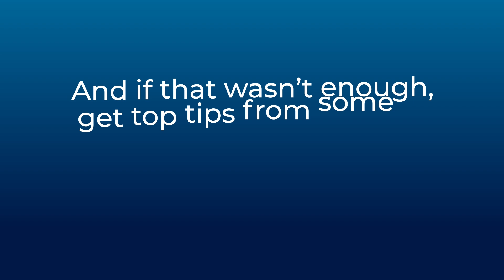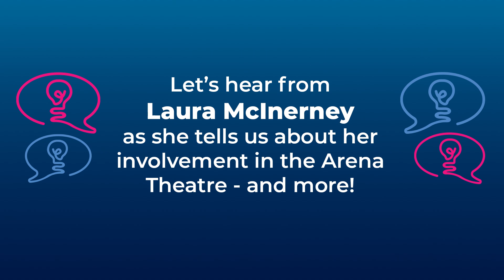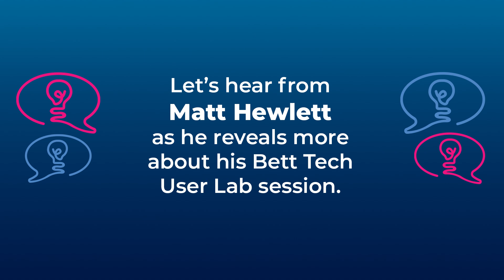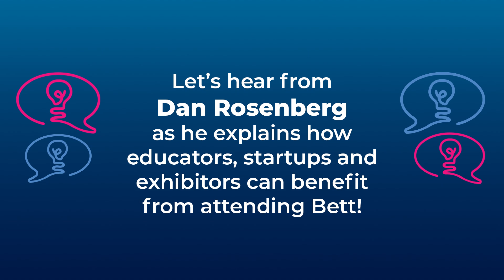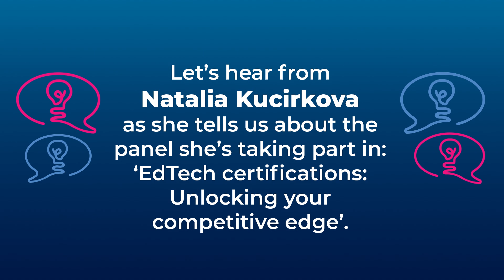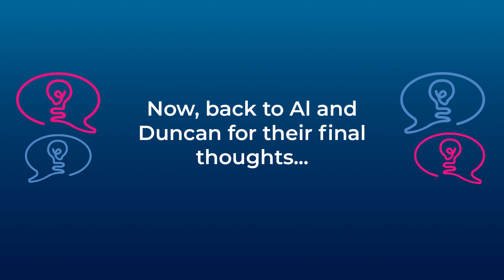Backstage with Bett - Episode 1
Get a front-row seat to the future of education!

Hear from some of the speakers heading to Bett 2025 and the insights and practical takeaways you’ll gain from their session.

Get an exclusive sneak peek of the latest innovations and discover cutting-edge solutions from some of the exhibitors.

And if that wasn’t enough, get top tips from some of Bett’s most favourite and familiar faces.